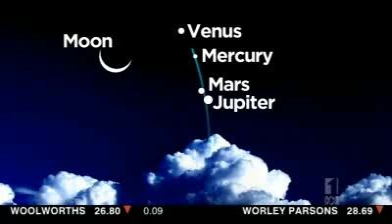Planets to align in dawn sky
Professor Fred Watson from the Australian Astronomical Observatory explains how four planets will come to be aligned in the eastern sky.